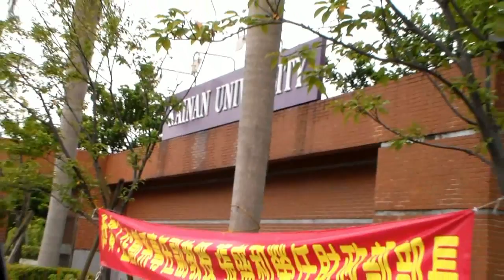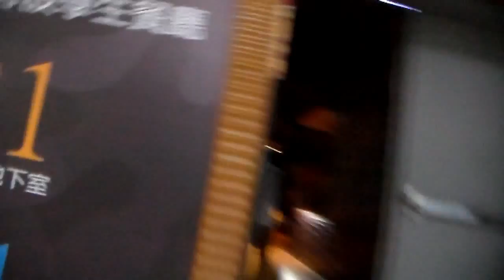Jojo's Sunday Funday at Kainan University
Jojo's sunday funday at kainan university, filming some lines, Film by: Hommer